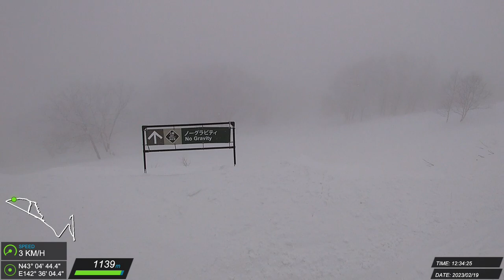20230219 北海道 滑雪紀錄 #64 (Z)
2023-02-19 星野リゾート トマム スキー場 Zordius